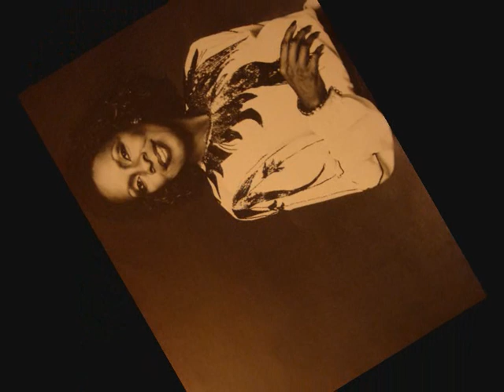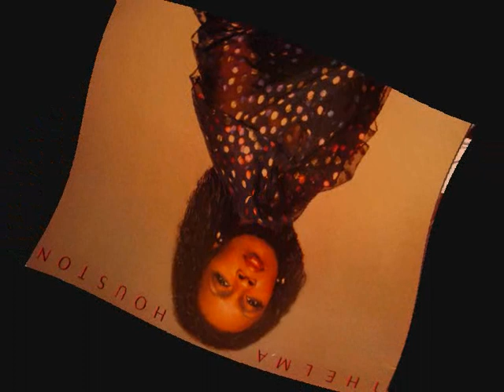thelma houston if you feel it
thelma houston if you feel it 1981from the LP never gonna be another one